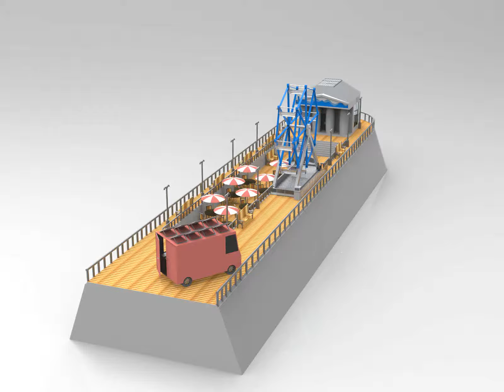Computer Modeling Business Professionals of America 2019